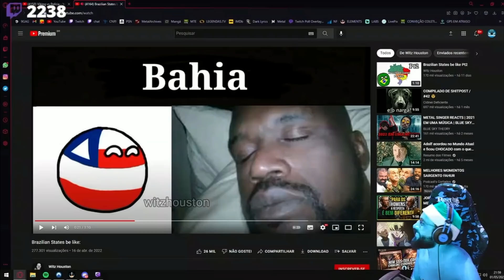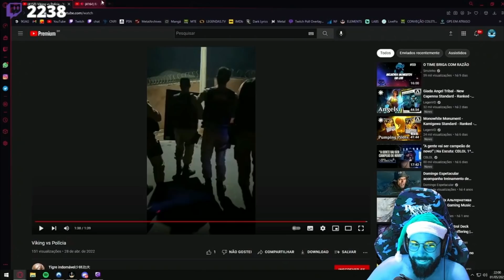SMZINHO REAGINDO A BRAZILIAN STATES BE LIKE [WITZ HOUSTON]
🎥 Streamer do Clip: Smzinho